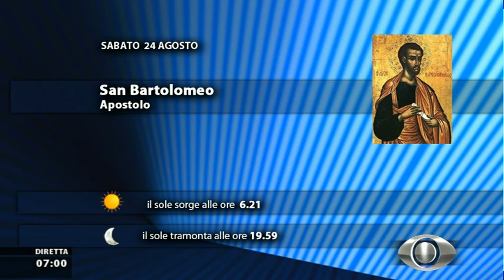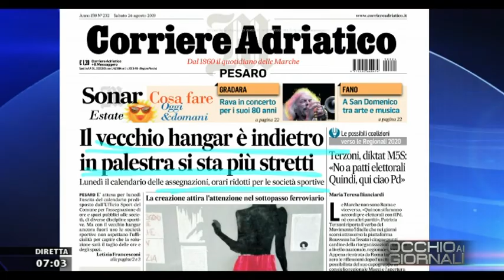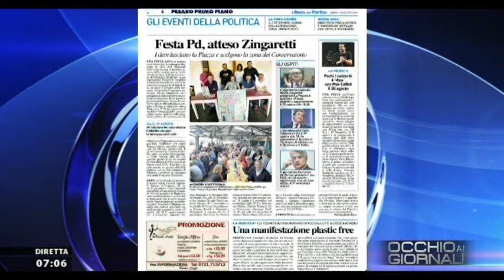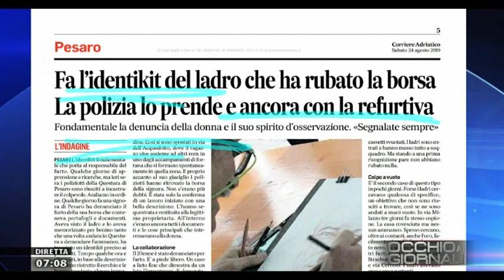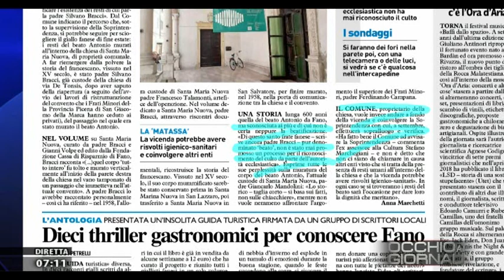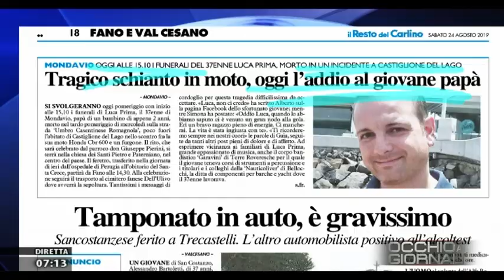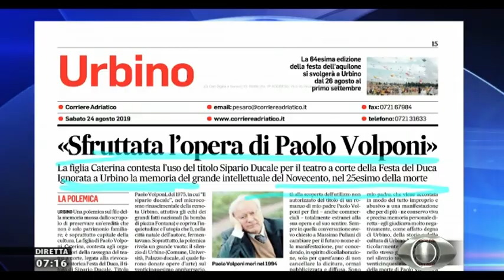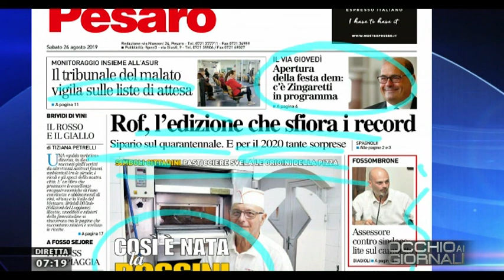Occhio ai Giornali 24 agosto 2019